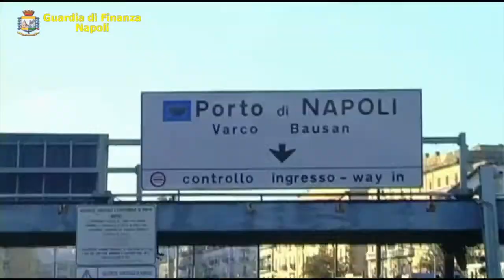Napoli: ritrovata al Molo Beverello una bambina scomparsa a Rieti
Il Comando Provinciale della Guardia di Finanza di Napoli, nell’ambito dei servizi di controllo sull’osservanza delle misure di contenimento dell’emergenza epidemiologica, ha rintracciato nei pressi del Molo Beverello una bambina di 12 anni che nella mattinata di ieri era scomparsa da Rieti.

In particolare, una pattuglia del II Gruppo Napoli, nei pressi del Molo Beverello, ha notato la giovane che si aggirava visibilmente spaesata e tremante nei pressi della zona imbarchi per Capri del Molo Beverello e, insospettiti, i Finanzieri l’hanno avvicinata facendole alcune domande.

In un primo momento la minore aveva chiesto ai militari i soldi per pagarsi il biglietto ed anche per questo inconsueto atteggiamento la pattuglia ha adottato le giuste cautele per capire gli esatti contorni della situazione.

La dodicenne ha ricostruito sommariamente con i Finanzieri i suoi movimenti, raccontando di aver finto di entrare a scuola a Rieti dove era stata accompagnate dalla madre, per poi raggiungere la fermata dell’autobus e dirigersi verso Roma, proseguendo poi in treno per Napoli. Il suo obiettivo era quello di raggiungere l’isola di Capri.

È stata perciò informata la Procura della Repubblica presso il Tribunale per i Minorenni di Napoli che ha dato tutte le indicazioni utili, affidando la gestione della bambina ai Servizi Sociali del Comune di Napoli, fino all’arrivo dei genitori presso la Caserma “Brigadiere Raffaele Denza” della Guardia di Finanza, sede del II Gruppo Napoli – Porto.